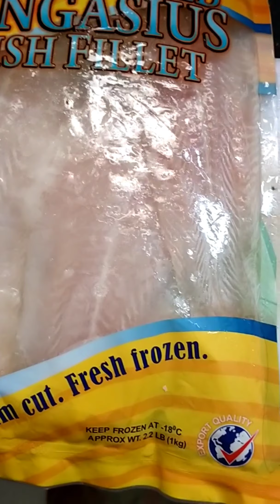How to cook fish fillet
Fish fillet